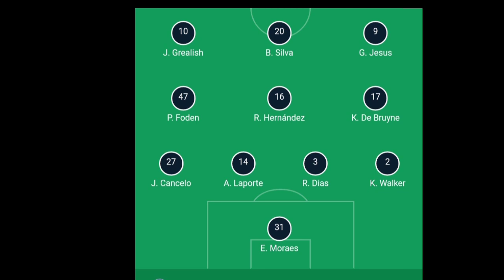🛑LIVE :CHELSEA VS MANCHESTER CITY /English Premier League/ LIVE ONLINE STREAMING MATCH